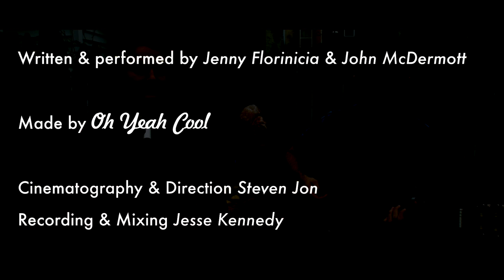Jenny Florinicia - In the Water - Tiny Desk Contest 2019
Written by Jenny Florinicia  & John McDermott

Recorded live for NPR's Tiny Desk Contest 2019
Performed by Jenny Florinicia & John McDermott, recorded and mixed by Jesse Kennedy.